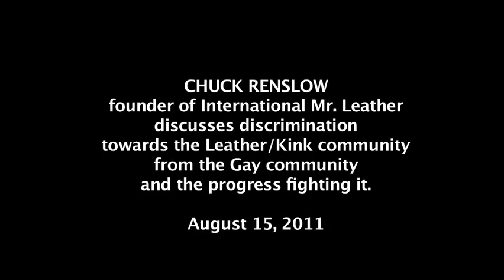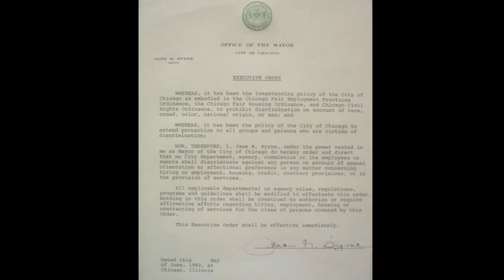IML's Chuck Renslow talks discrimination towards Leather community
Chuck Renslow, International Mr. Leather founder and long-time gay rights activist shares his life experiences confronting discrimination and intolerance from the gay community towards Leather & Kink people.  Chuck talks about the past, how things have changed, and what work still needs to be done.  He also brings to light the contributions of Leather people, including his own securing passage of an early anti-discrimination laws to protect the employment of gays and lesbians in Chicago.

The interview was shot on August 16, 2011
Produced by Third Rail Media